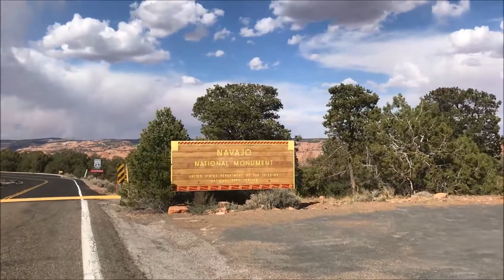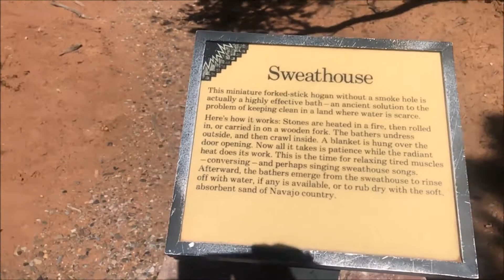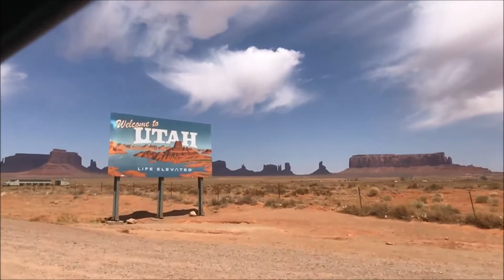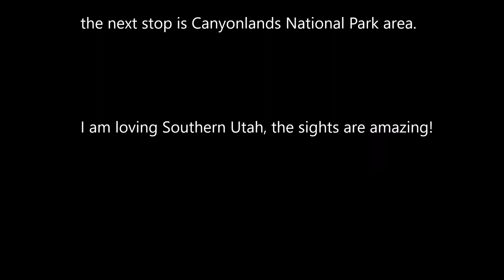Monument Valley, Navajo National Monument boondocking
(This video is short because some of my footage was damaged)
I joined up with a group of RVers to travel Southern Utah.  First stop was the Monument Valley area and the Navajo National Monument.  We stayed in Canyon View Campground which provided free camping on amazing Navajo land with beautiful views.